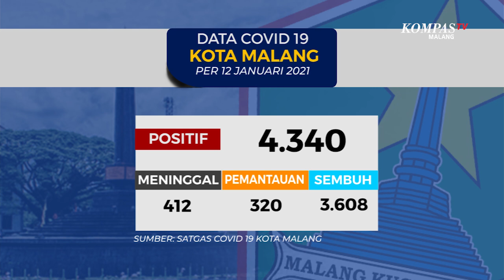Data Covid-19 Kota Malang 12 Januari 2021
MALANG-KOMPAS.TV-Data Satgas Covid-19 Kota Malang menunjukkan per Selasa 12 Januari 2021, tercatat ada 4.340 pasien terkonfirmasi positif covid-19 di Kota Malang.

Sementara itu untuk pasien sembuh bertambah 76 orang, menjadi 3.608 pasien sembuh.